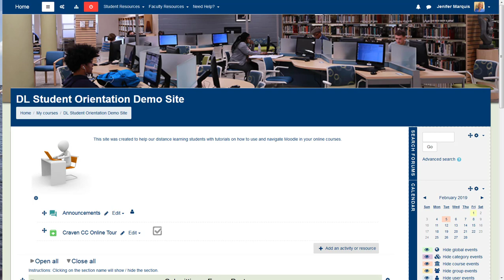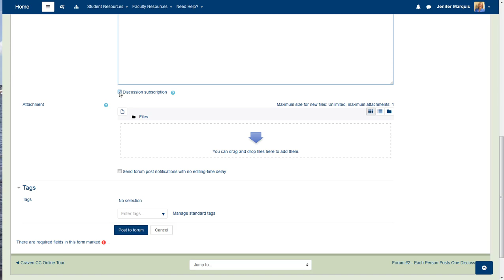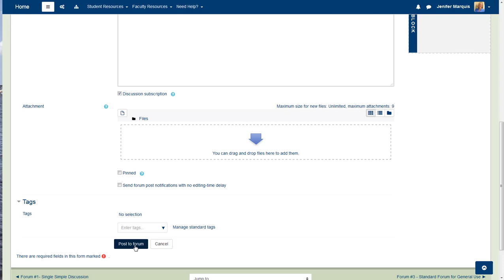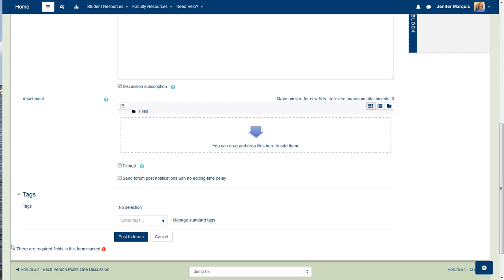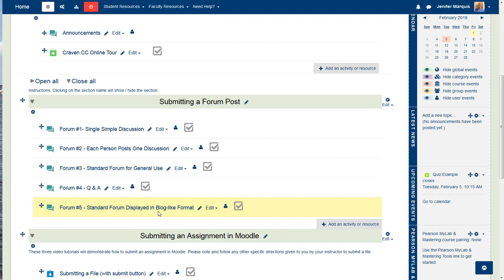Forums in Moodle.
This video demonstrates how students participate in different types of forums in Moodle.